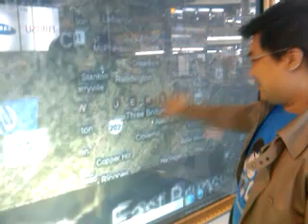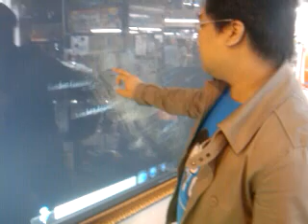New York 3D Panorama with Microsoft Surface Globe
Microsoft Experience Gallery, Fortune Town, Bangkok. The man in video is @ripmilla.